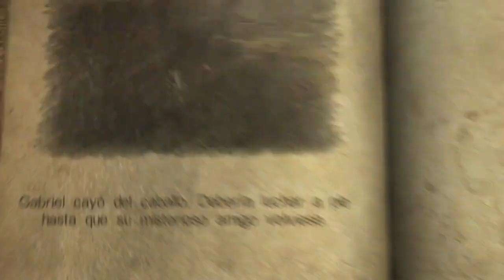Prueba de Grabacion Castlevania Lords Of Shadow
Las pruebas de grabacion son para comentar que tal se ven y se oyen los juegos, a tiempo si se ve alguna cosa rara para poder modificarlo. Tambien podeis haceros una idea de que tipo de juego es.
Saludos